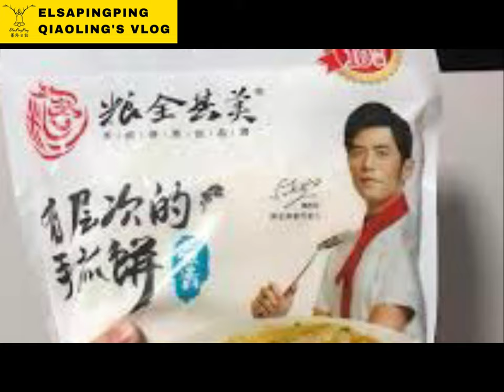Unboxing Jay Chou Scallion Pancake now in Singapore NTUC Supermarket 2 for $10開箱周杰倫蔥油餅新加坡NTUC特價兩包十元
Unboxing Jay Chou Scallion Pancake now in Singapore NTUC Supermarket 2 for $10開箱周杰倫蔥油餅新加坡NTUC特價兩包十元【ElsaPingPing蕎羚日誌】